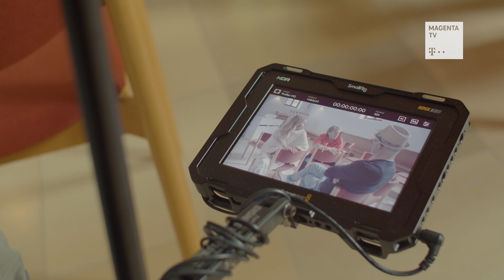Peter Maffay - Begegnungen Backstage | Reinhold Beckmann & Laura Karasek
Begegnungen  - Backstage zur Folge 04

Reinhold Beckmann und Laura Karasek:
Talk um Tod und Trauer, Gott und Glaube

Gut Dietlhofen - Was kann der Glaube bewirken? Was richtet die Amtskirche an? Unter dem Titel „Größer als wir“ diskutiert Peter Maffay im exklusiven Talkformat von Magenta TV mit Moderator Reinhold Beckmann (65) und Autorin Laura Karasek (39) über Gott und die Kraft der Religion, über Atheismus und die Frage: Gibt es ein Leben danach?
Es wird sehr still in der Begegnungsscheune auf Gut Dietlhofen, als Reinhold Beckmann das unfassbare Schicksal seiner Mutter schildert, die ihre vier Brüder im Krieg verlor. Die nur im tiefen Glauben das Unfassbare ertrug. Reinhold Beckmann, inzwischen auch als Musiker erfolgreich, erzählt die Familien-Tragödie auf seinem neuen Album mit dem Song „Vier Brüder“.
Es folgt ein berührendes Gespräch, in dem Moderatorin und Bestseller-Autorin Laura Karasek über den Abschied von ihrem berühmten Vater Hellmuth Karasek erzählt. Trost habe ihr die Religion nicht geben können. Schließlich sei sie in einer Familie ohne Glauben aufgewachsen, was sie gelegentlich bedauere. „Ich bin nicht einmal getauft.“
Gott und Glaube, Tod und Trauer – in der Begegnungsscheune aber dominierte am Ende doch die Musik. Reinhold Beckmann spielt mit Peter Maffay und Band einen Song aus seinem neuen Album.

Laura Karasek – Bestseller-Autorin, Moderatorin und Rechtsanwältin – beweist, warum sie tatsächlich ein Multitalent ist. Mit Peter Maffay singt sie am Ende der Sendung einen ihrer Lieblingssongs: „Und es war Sommer“.